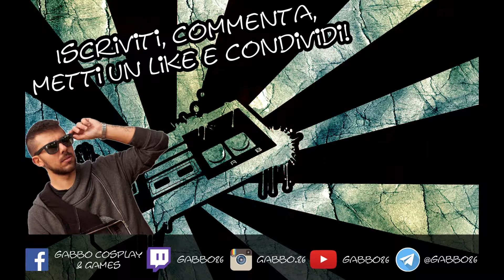UN GRANDE RITORNO!! Spiteful Priest | Hearthstone!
Siamo tornati con il nostro Spiteful Priest in Standard!
E' un deck che in questo meta, contro aggro, cubelock, secret mage, se la cava molto bene!
Ha delle tech card al suo interno che permettono di contrastare davvero bene i vari mazzi del meta del momento!

Avrò fatto sicuramente dei missplay, quindi vi invito a commentare e a dirmi il minuto di dove e cosa ho sbagliato!

Codice Deck:
AAECAZ/HAgSQAuG/AqDOAtDnAg0IjQjyDIK1Arq7AvC7AsrDApnIAsrLAs7MAsvmAvzqAtfrAgA=